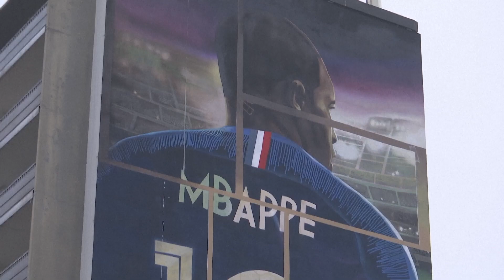Mbappé a hero to children in hometown｜Paris｜Équipe de France｜Qatar 2022｜FIFA World Cup Final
On the football fields where Kylian Mbappé honed the feints, dribbles and shots that all of France hopes to see in Sunday's World Cup final against Argentina, the next generation of French kids with big dreams is already hard at work trying to follow in the superstar's footsteps.
On the touchline, coach Rohat Sari looked on approvingly Saturday as his young players rampaged to a 10-0 victory for AS Bondy, the club in the Paris outskirts where Mbappé in his boyhood first discovered his knack and taste for running rings around other players.
Now, with those same skills on his sport's biggest stage, Mbappé not only has a chance on Sunday to emulate Brazilian great Pelé by winning a second World Cup but also to demonstrate how his success is no accident.
Because Mbappé is the product of a breathtakingly successful system, the latest golden name in a non-stop torrent of top-notch talent constantly being churned out by France, which arguably now is outstripping the likes of Brazil, Germany and other powerhouses as a factory of football players.
Certainly, since the Cold War ended, no country has had more success in ensuring that one winning generation is then followed by others.
France's first World Cup triumph of 1998 — which was also momentous for French football because that was the year Mbappé was born — was followed by its national team then reaching the final again in 2006 (lost to Italy), 2018 (won against Croatia) and again now in Qatar.
Although Brazil, Germany and Italy still have more titles overall, making the final for the fourth time in 24 years allows France to lay claim to being the World Cup's top performer of the last three decades, even if it loses Sunday.
Small clubs like AS Bondy, where Mbappé enrolled as a young boy and quickly caught attention as a fleet-footed prodigy, are start points on France's football production lines.
Just as Mbappé did when he was a youngster, boys following in his wake picture themselves becoming professional footballers — not least because Mbappé and others who wore the club's green jersey are setting the example.
Money or the lack of it is also part of the reason. France invests heavily in sports facilities, and there are pitches, parks and playgrounds across the Paris region and beyond, along with plenty of youth coaches and teams.
But as is also true the world over, football is attractive as a cheap pastime for kids from poorer families and as a possible escape route from working-class neighborhoods like Bondy.
So the success of Mbappé and other idols inspires and motivates.
Sari, the coach of the under-13 team, says the club's youngsters try so hard to play like Mbappé that they mimic and quickly master dribbles and feints like his.
France defender William Saliba also is Bondy-born and made his start at the club and also has his fans among its youngsters. Saliba has made one appearance for France in Qatar.
"To have the chance to play in a club where the best French player was trained, for sure it is a pleasure for the children," says Sari, who was born the same year as 23-year-old Mbappé and played against him when they both were boys.
Parents say they understand that very few kids make it all the way to the top. But dreams cost nothing.
"At his age, one does not necessarily think about a professional career," said Eitel Ndedi-Mpacko, father of 12-year old player Adam Ndedi-Mpacko, "it's all about fun for him".
"Everyone has their own path", he adds.